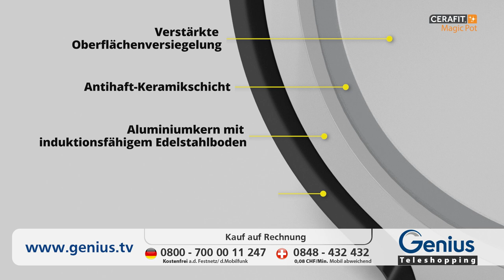GENIUS | Cerafit Magic Pot - TV Infomercial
Der Cerafit Magic Pot ist der innovative Multifunktionstopf für jeden Haushalt. Das 4in1 Multitalent steht für kochen, dämpfen, frittieren und sicher abgießen! Mit dem Magic Pot werden immer perfekte Ergebnisse erzielt, egal ob für Sie allein oder die ganze Familie!
Das schwenk- und herausnehmbare Sieb revolutioniert die Zubereitung verschiedenster Speisen. Einfach das Sieb einhängen, alle gewünschten Zutaten kochen oder dämpfen und zum Schluss das Wasser abgießen.
Der extrem robuste Topf aus hochwertigem Aluminium hat eine hitzebeständige Keramikbeschichtung mit einer 60% verbesserten Antihafteigenschaft und Kratzfestigkeit.
Dank der innovativen Keramikbeschichtung können Sie das Gemüse und andere Lebensmittel ohne Vitaminverlust dämpfen und fett- und ölfrei kochen oder braten.
Der Cerafit Magic Pot ist ein Kochtopf mit integriertem Sieb für einfachstes Kochen, Abgießen und sofortiges Servieren!
Der Cerafit Magic Pot ist frei von Schadstoffen – Sie kochen frisch und gesund. Er ist für alle Herdarten geeignet und kann problemlos in der Spülmaschine gereinigt werden.